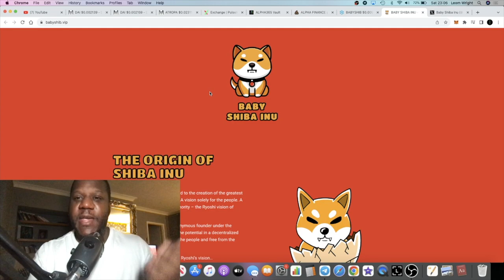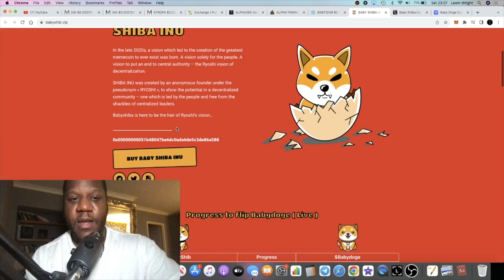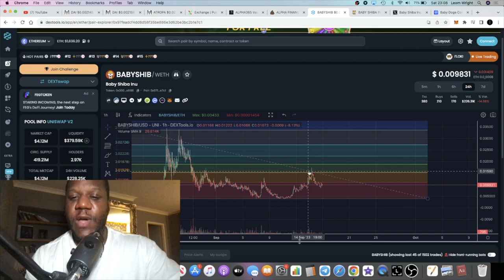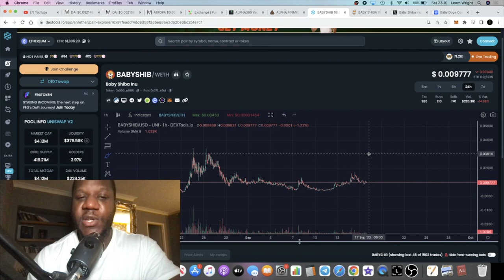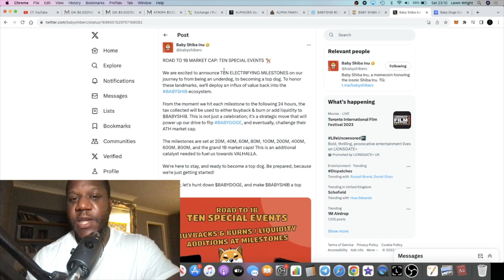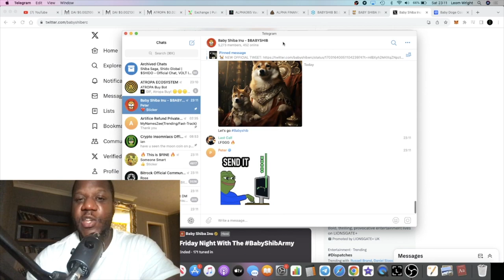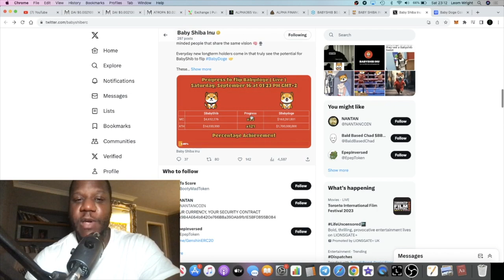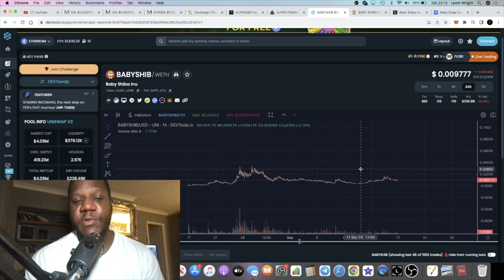Baby Shiba Inu Road To $1B (One Billion) $$$